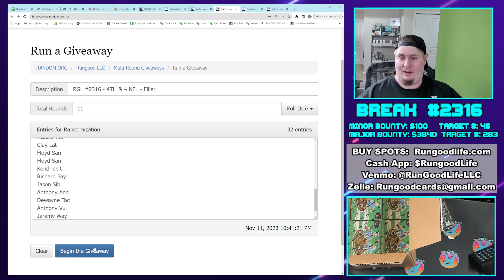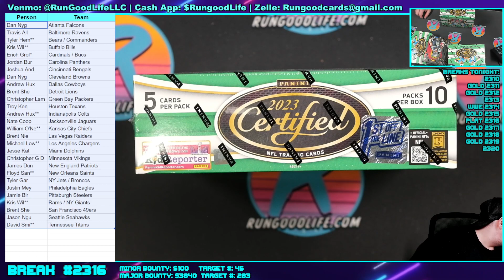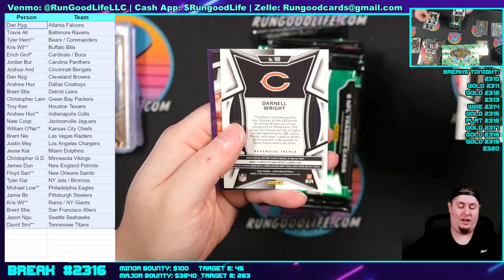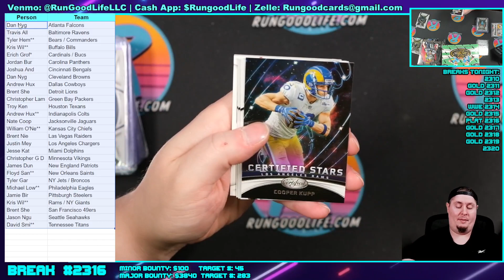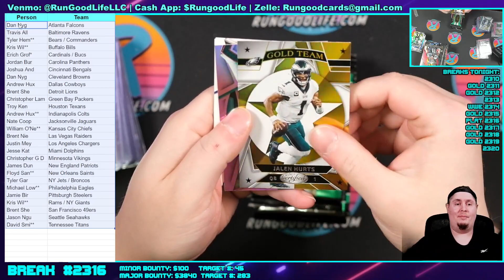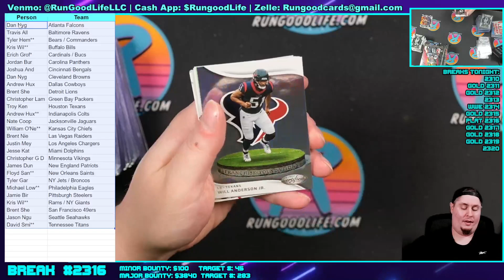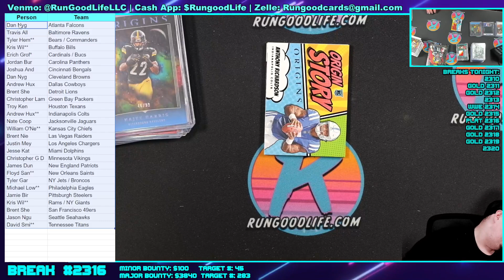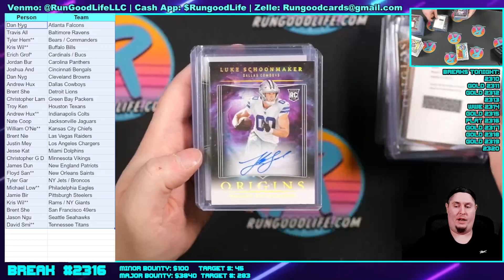RGL #2316 - 4TH & 4 NFL - 11/11/23